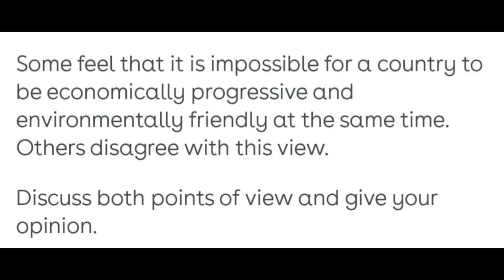IELTS Day 7 challenge | IELTS Exam Writing task 2 | Preplive Global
IELTS writing task 2
IELTS exam writing task 2 | Day 6 Challenge

Ques: Some feel that it is impossible for a country to be economically progressive and environmentally friendly at the same time.
Others disagree with this view.

Discuss both points of view and give your opinion

𝐏𝐑𝐄𝐏𝐋𝐈𝐕𝐄 𝐆𝐋𝐎𝐁𝐀𝐋
We at 𝐏𝐑𝐄𝐏𝐋𝐈𝐕𝐄 𝐆𝐋𝐎𝐁𝐀𝐋 provide an online learning platform which gives exposure to students preparing for their English language exams like 𝐈𝐄𝐋𝐓𝐒 and 𝐏𝐓𝐄